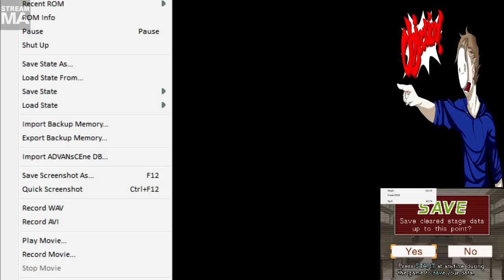Late Night with Cry and Russ [09/13/14] [P33]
Phoenix Wright: Ace Attorney